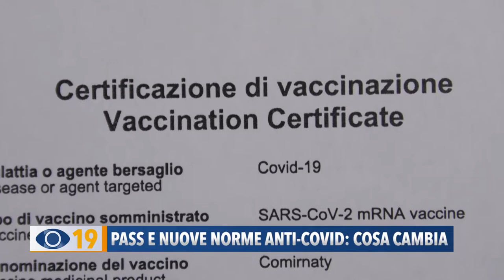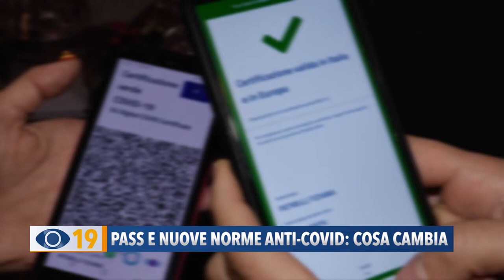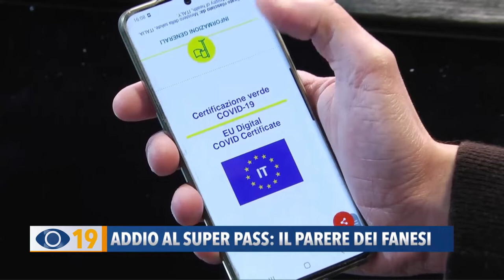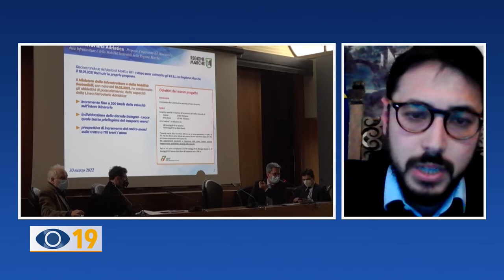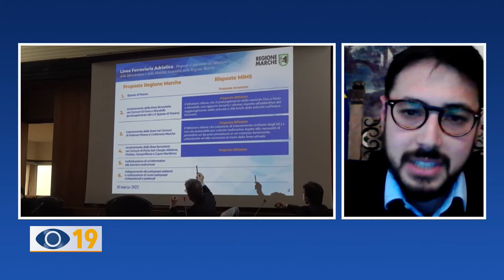Occhio alla Notizia 30 marzo 2022